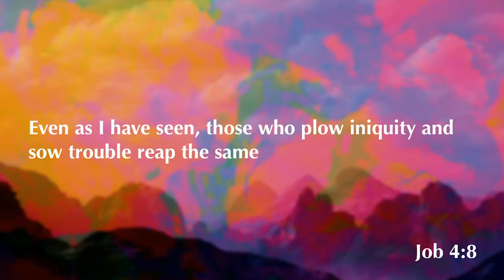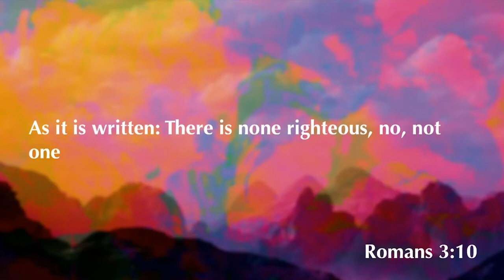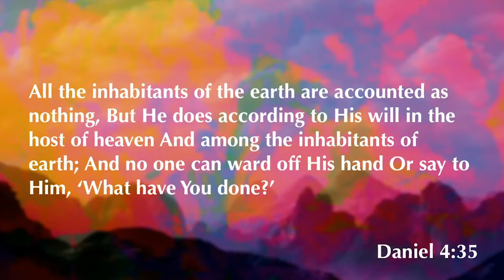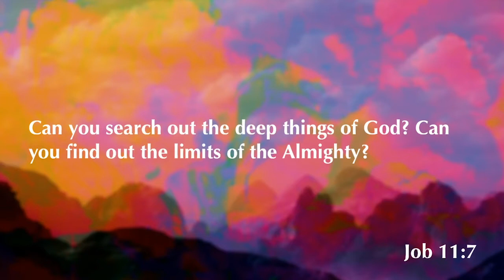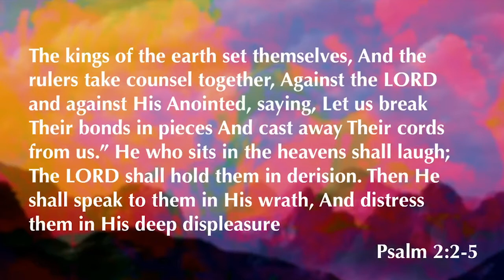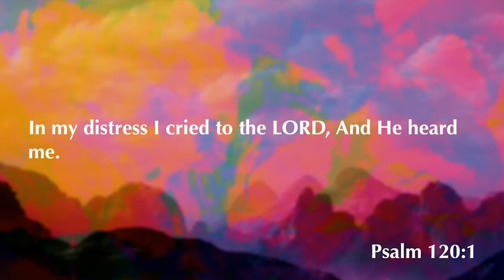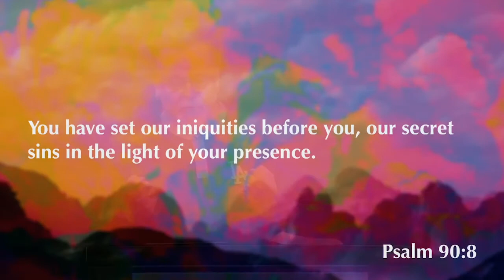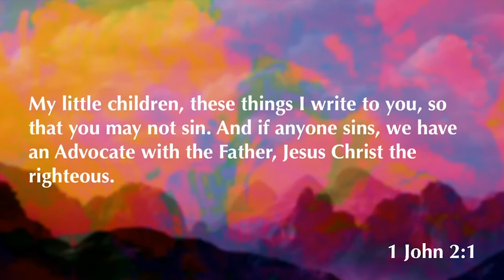Job 9 | Our Mediator | 10.28.20